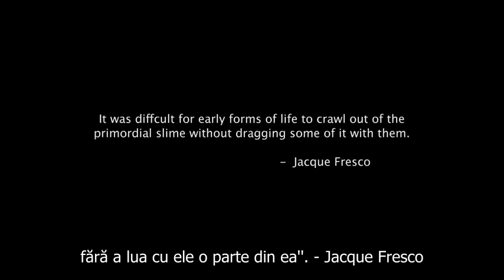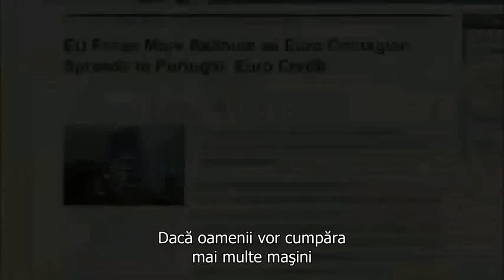Aşteptând viitorul - conceptul EBR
Montaj video dupa conceptul socio-economic fondat de Jacque Fresco.
Voce si lectura: Peter Joseph

EBR - Economia Bazata pe Resurse

Surse: imagini video 'Choice is Ours' & interviu PeterJoseph

Montaj si subtitrare: Marius Miguel